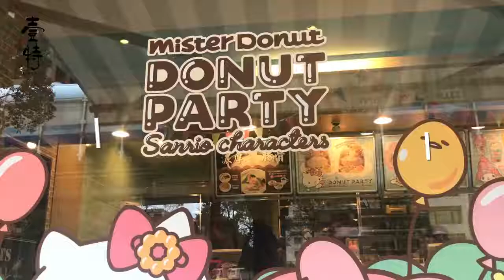春日限定！Hello Kitty、蛋黃哥、美樂蒂邀你參加甜甜圈派對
回暖的春天，太適合野餐了吧🌞🌞🌞
Mister Donut全新鬆軟濕潤的雲朵甜甜圈🍩
聯名三麗鷗的大明星獨家推出造型甜甜圈，不論是坐在雲朵上的Hello Kitty，還是化身為雞蛋甜甜圈的蛋黃哥，可愛夢幻的造型誰捨得吃～～～（扭）

現在每週都會推出限量造型杯套與杯蓋，第一週率先場的就是俏皮的美樂蒂，一共有６款，粉絲們快來蒐集吧！

此外，全台也有８家Mister Donut x 三麗鷗聯名主題店鋪，從店門、窗貼、隔板至桌面，到處都能見到他們的身影，無限美好的春日時光，就和Hello Kitty、美樂蒂、蛋黃哥一起參加甜甜圈派對吧！